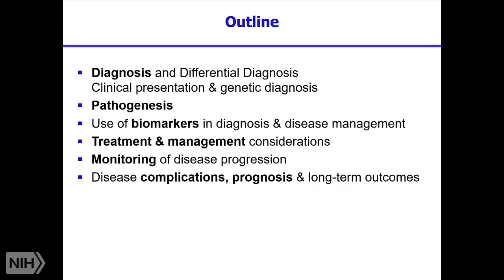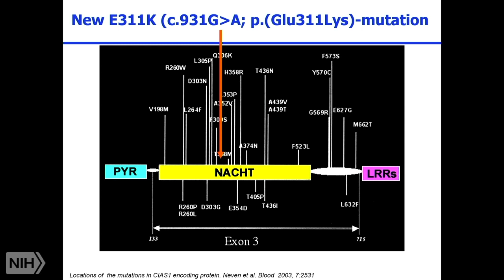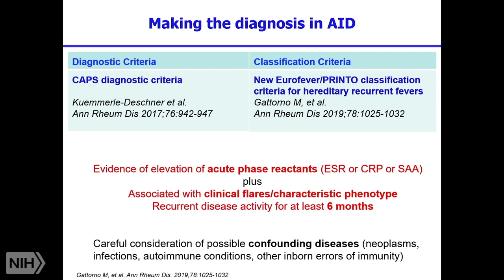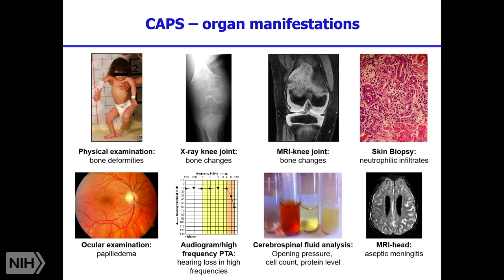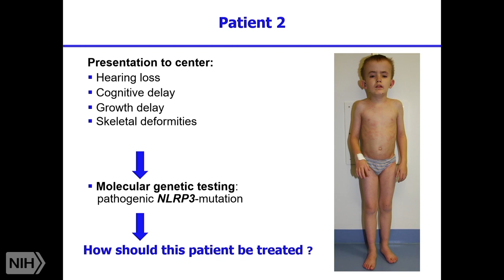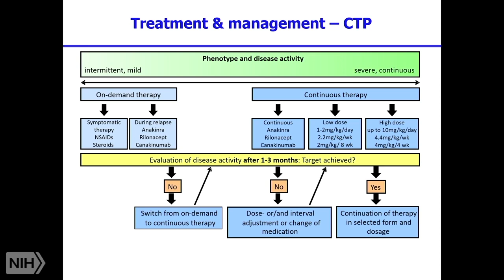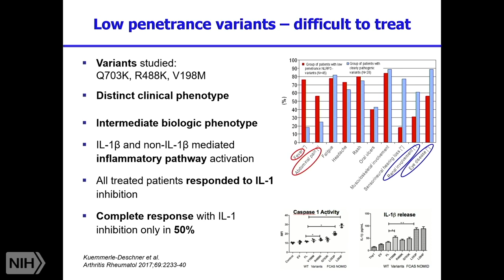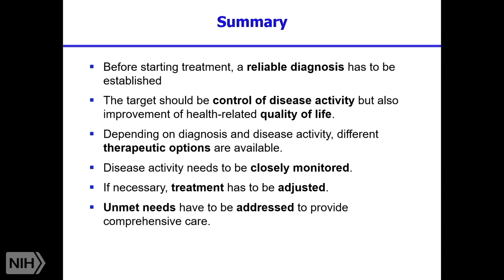Difficult-to-Treat CAPS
Dr. Jasmine Kuemmerle-Deschner discusses cryopyrin-associated inflammatory syndromes (CAPS).